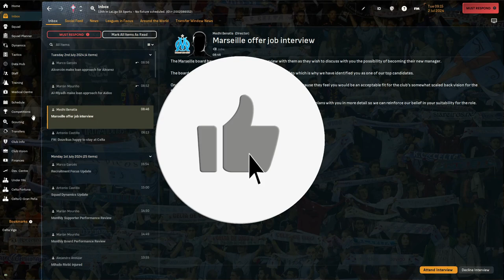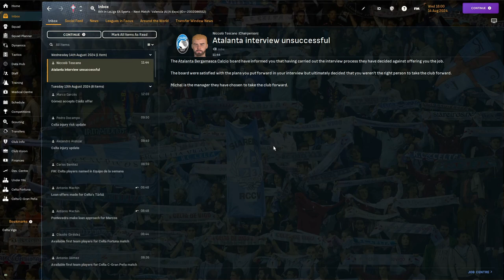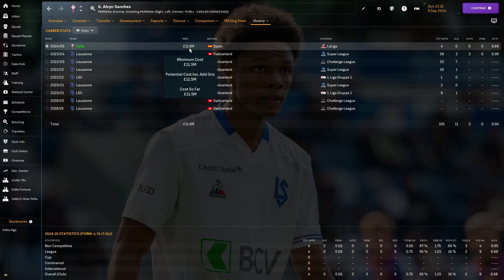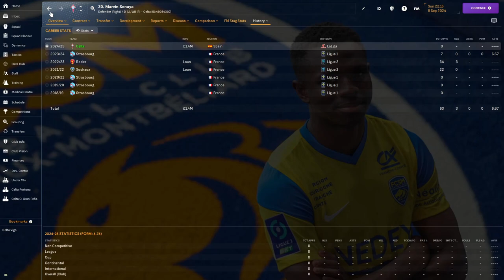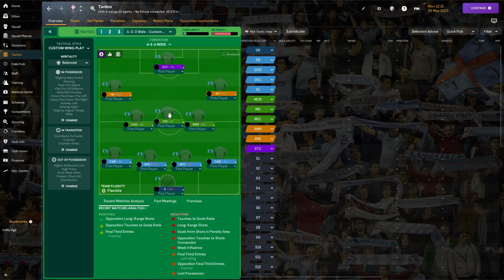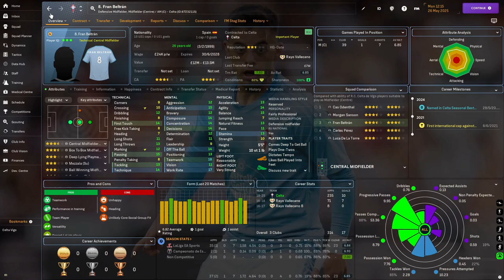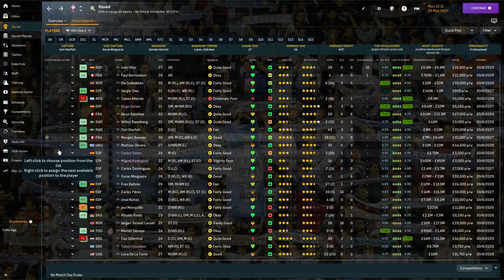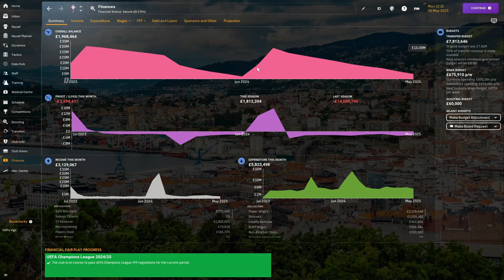Tumbling Down The League In The High-Five Journeyman!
In our second season with Celta, can we do better than last year's disappointing season? Or will we find ourselves tumbling down the league with us coming close to a sacking?